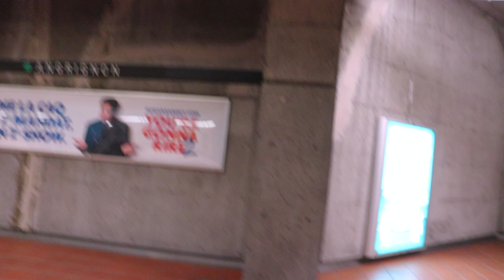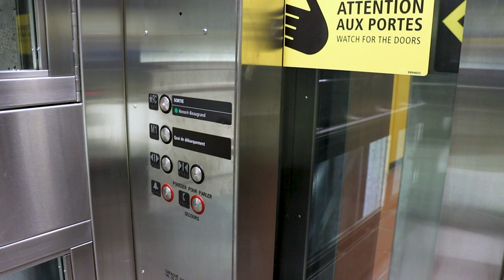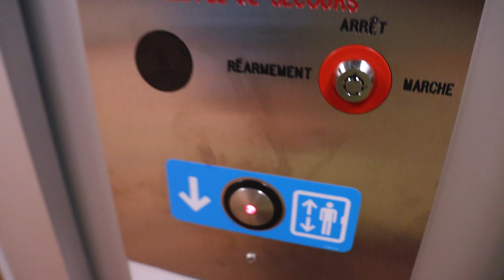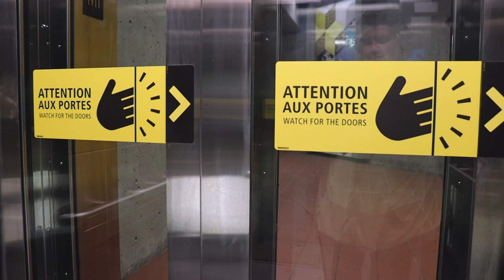[Montréal Métro] A First Look At Angrignon's Newest Elevators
Took the STM about 2 years to build those elevators...

Next up on the list :

- Pie-IX (currently in the editing phase) which should be out in a week or 2!
- Jolicoeur (Currently awaiting after the STM's to open them; Finishing touches underway, awaiting filming)
- McGill (Still under construction, 1/3 functionnal, awaiting filming)
- Outremont (Still under construction, none functional)
- Edouard-Montpetit (No expected dates given, none functional)
- d'Iberville (Postponed, still under construction, none functional)
- Place-Saint-Henri (Still under construction, none functional)

@au5music  feat. Fiora - Guardians